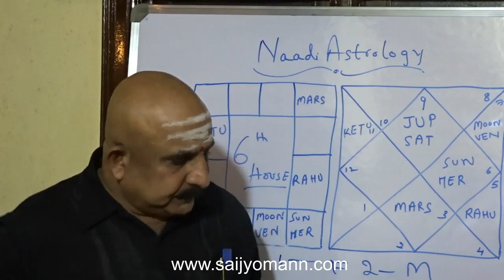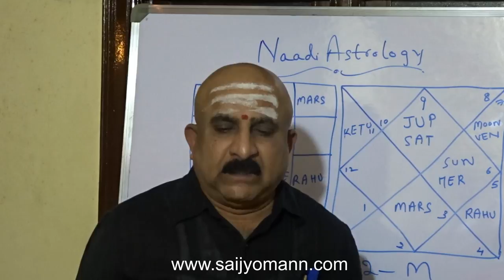Secrets of the 6th house from Jupiter - Naadi Astrology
Sixth house from Jupiter tells us the about the diseases, reasons for the diseases and types of diseases.  We can also know the previous life’s sins or karma of the native in the past life.  Secrets of the 6th house from Jupiter will show you a lot of techniques for knowing the causes for the diseases and gives us the right way of eradicating the illness.  The 6th house from Jupiter in depth and will give accurate significations pertaining to the above said house.